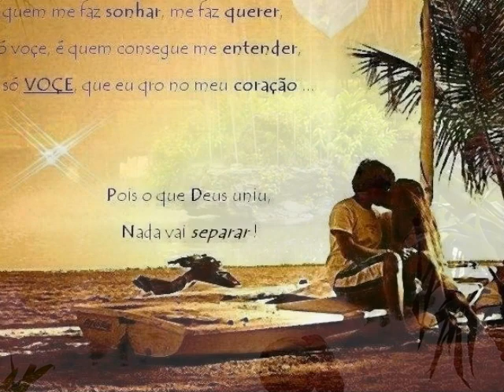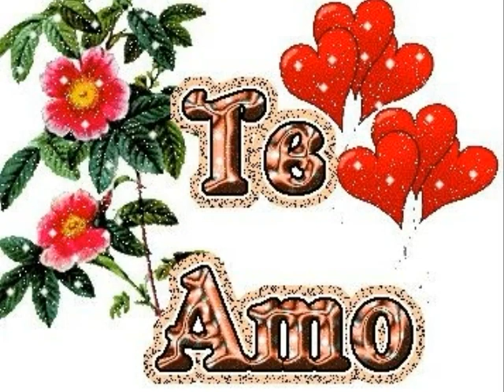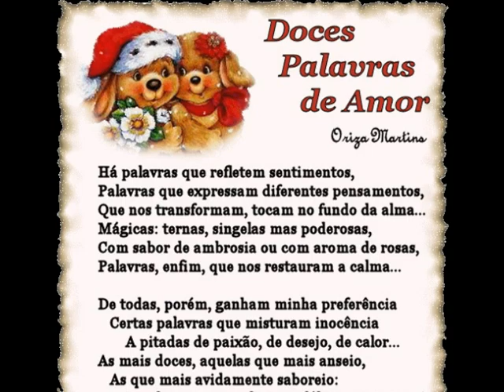Amor eterno!!!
Meu anjo!
Mesmo que o amor se torne extinto,
Faço questão de te amar;
Mesmo que a luz do mundo acabe,
Quero te iluminar com o meu amor;
E somente a vontade de Deus
Seria capaz de tirar todo esse amor
Que alimenta minha própria existência...

Você mora dentro de mim.
Te amo...
Deus abençõe-nos! Amém!!!